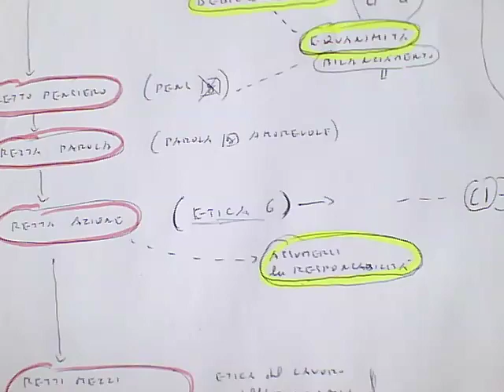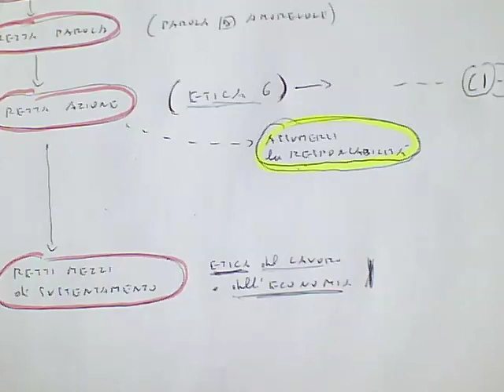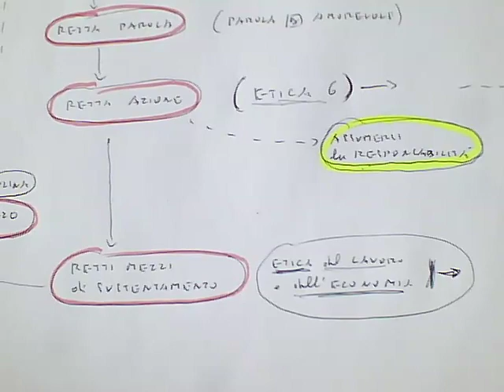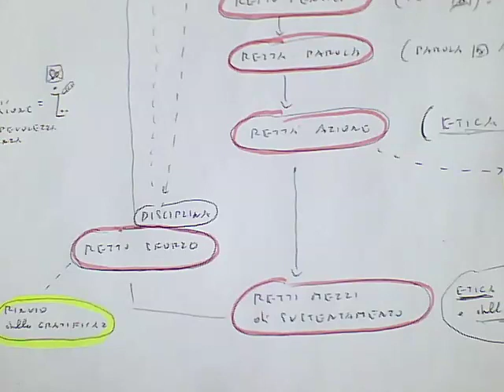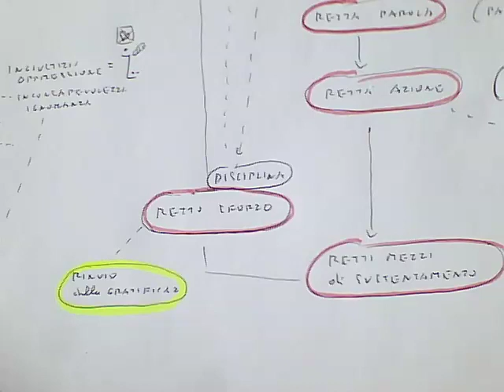Presenza mentale e ottuplice sentiero 7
Sito web di Mauro Scardovelli
_... Sito web dell’associazione Aleph Umanistica Biodinamica di Mauro Scardovelli
Tratto dalla Playlist: Presenza mentale ed ottuplice sentiero 04-2015